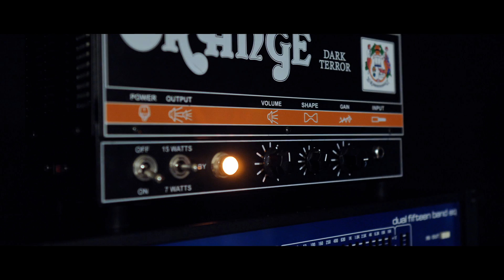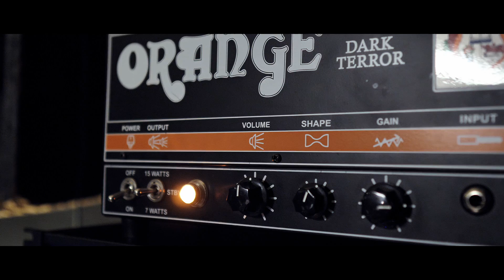Headsic - Breaker [Accept cover]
Headsic covers "Breaker" by Accept.

This is a cover of the 1981 Heavy Metal classic "Breaker". We chose to do this song for a million reasons but mostly just because we are fans of the band and their music. "Breaker" is a song that we (during many drunken nights) always have listen to and talked about doing a cover of. Now finally after years of "Duuuude we have to do a cover of Breaker" we got our thumbs out of our asses and recorded it. This is an homage to Accept and their undeniable influence on a shit load of bands within the metal genre.

We would like to dedicate this video to all of you who have supported Headsic in one way or another for the past ten years. We can´t wait to see your headbanging faces again when this covid shit is over and we can play live shows again.

Stay safe, respect each other and wash your fucking hands.
The storm will pass.
A, K, J, T